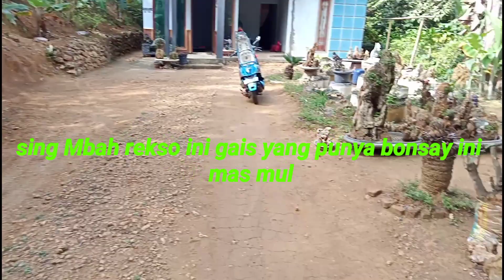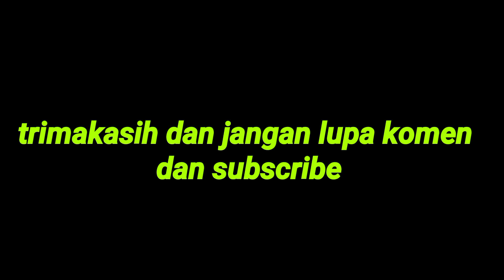Koleksi bonsay batu curing atau batu Sengoro yang sudah tuwa